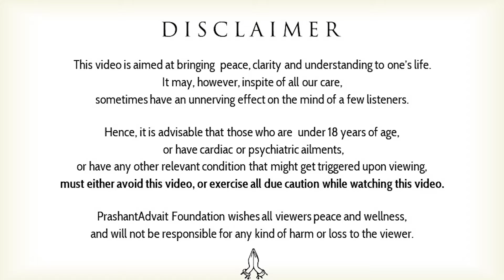Bunk lectures and skip classes? || Acharya Prashant, with BITS Pilani (2022)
Video Information: BITS, Pilani - Goa, 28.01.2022, Greater Noida, India

Context:
~ What work to choose in life?
~ Should one seek social validation while choosing work?
~ How important is money while choosing work?
~ Why do we often underestimate the circumstances?
¬ How can we become more conscious of and accountable for our choices?